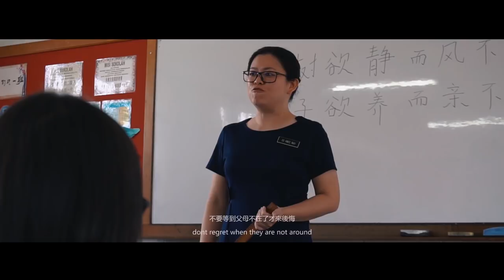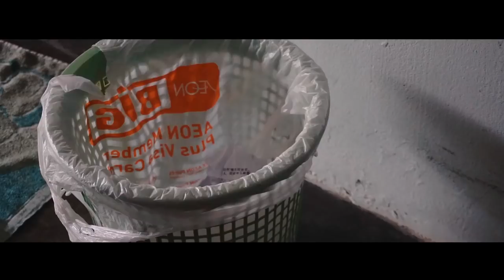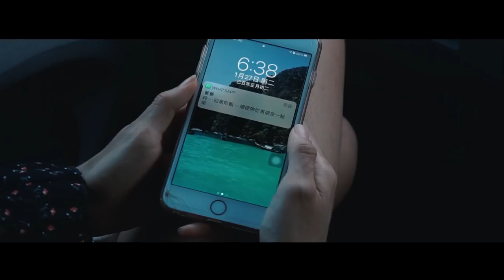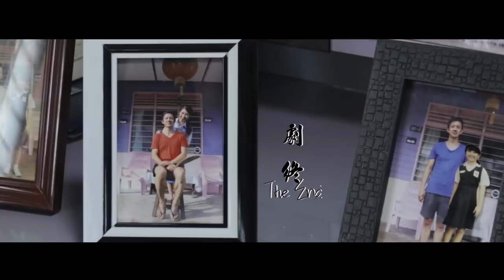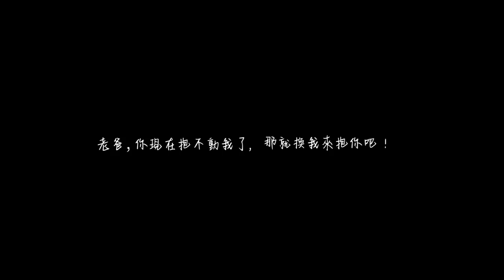微电影《阮·老爸》完整版